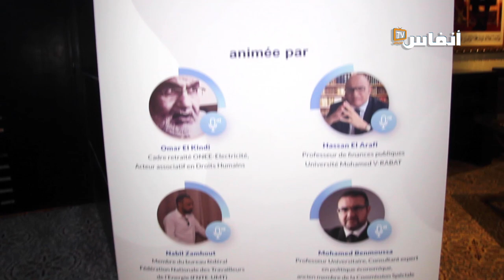مشروع قانون الشركات الجهوية تحت مجهر النقابي بنموحى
نظمت جمعية "طاقات" للأطر العليا بالمكتب الوطني للكهرباء والماء الصالح للشرب، قطاع الكهرباء، مائدة مستديرة حول "إنشاء الشركات الجهوية المتعددة الخدمات الطريق نحو الخوصصة؟"، يوم الجمعة 12 ماي 2023 بالدار البيضاء. وذلك بشراكة مع الجامعة الوطنية لعمال الطاقة المنضوية بالاتحاد المغربي للشغل.